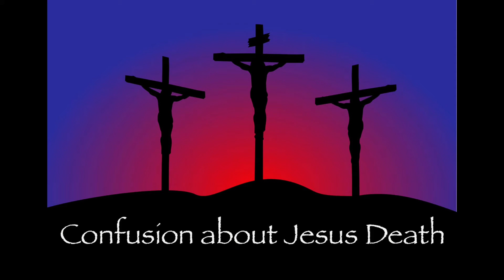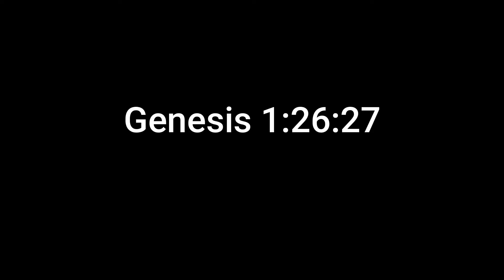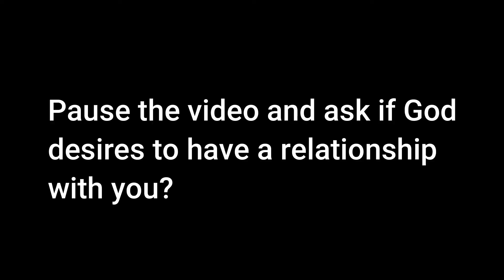Confusion about Jesus Death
I believe there are misconceptions about Jesus death on the cross that are hindering our relationship with God.  God's love for each one of us has provided a way that we can establish a connection with Him that is personal and real.  Through my study of God's Word over the years, I give a detail description of what happen spiritually at Jesus death that allow that love relationship to take place.